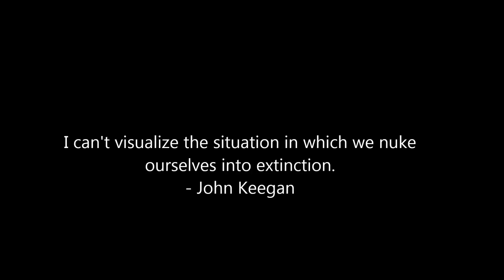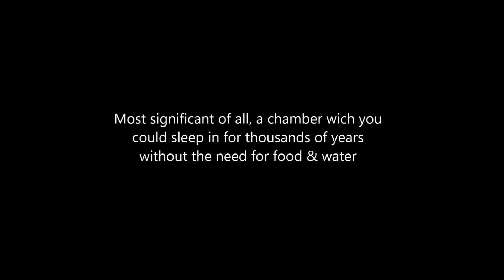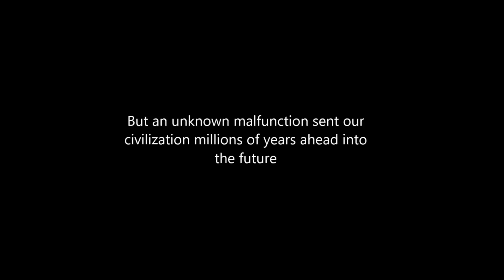Future of Europe! Part 10: All good things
And whatever else you wanna do.